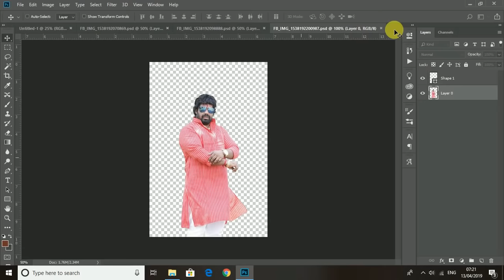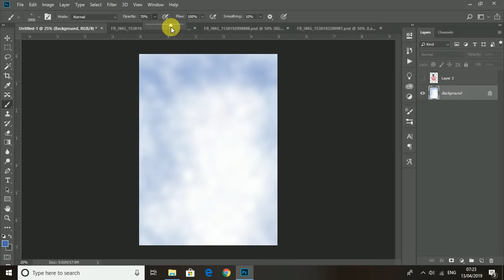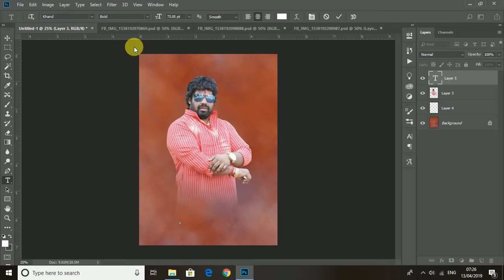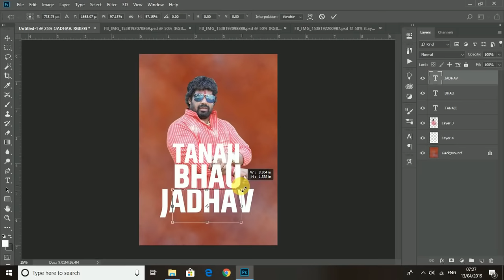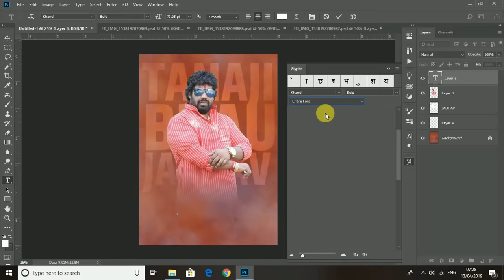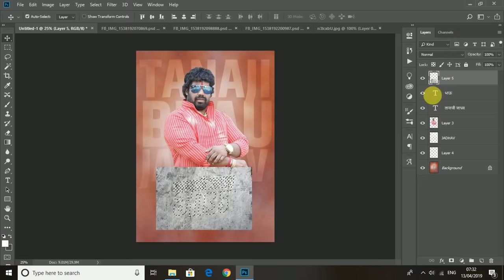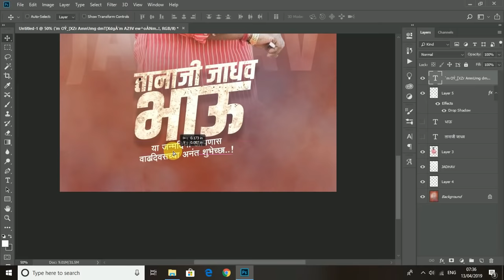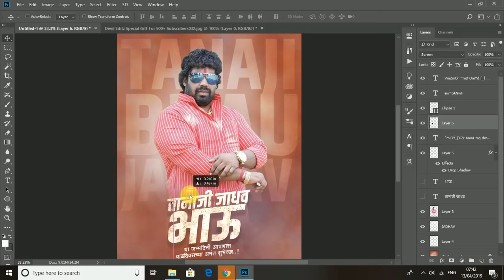How To Creat Marathi POSTER Design IN Photoshop cc 2018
GRAPHICS DESIGN OF TN
DJ'S OF PUNE